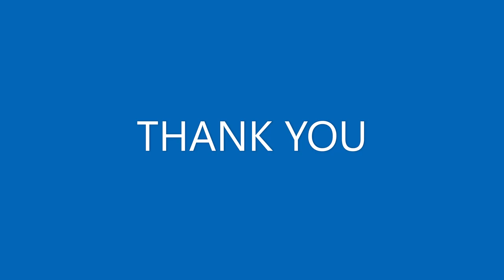MAKING OF LED STUDIO LIGHT KARACHI PAKISTAN.